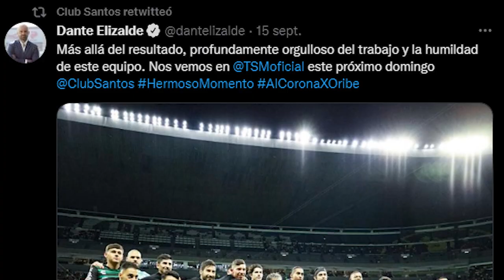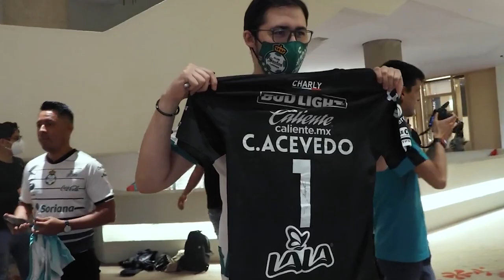✅🔥🟢ULTIMA HORA LEO ROMPE EL SILENCIO TRAS EL JUEGO ANTE AMERICA DANTE RESPALDO A SANTOS Y PERALTA